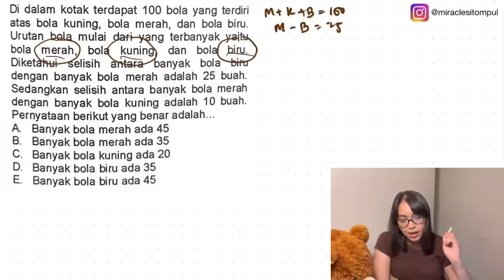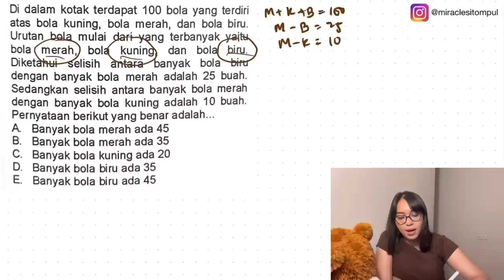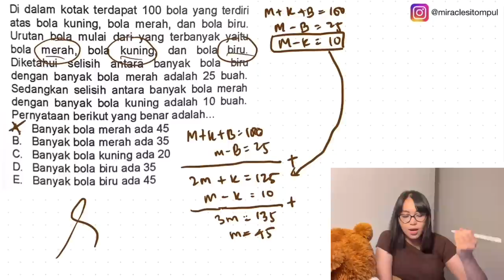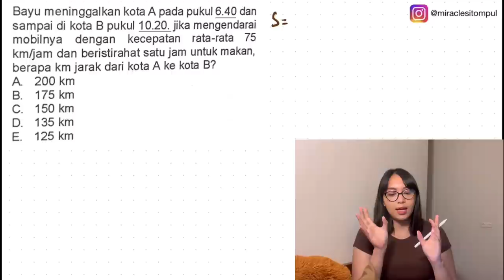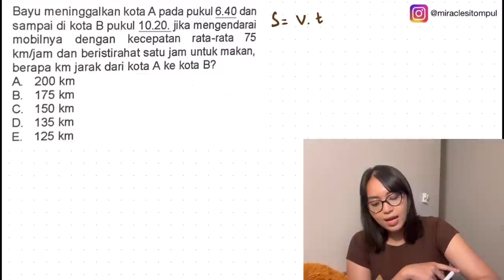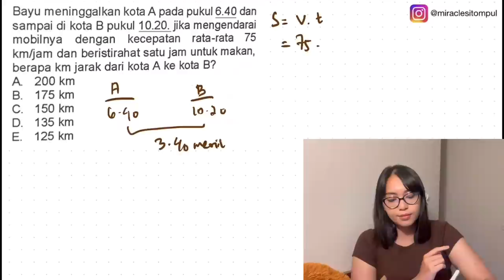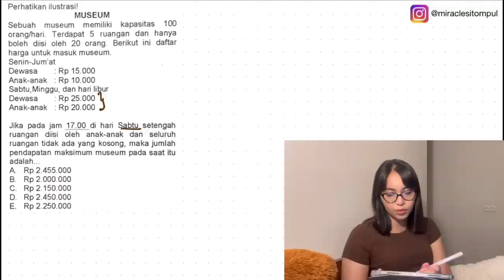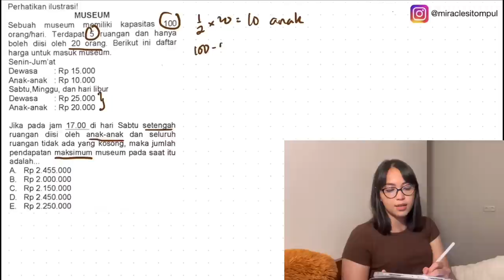TIPS MENGERJAKAN SOAL PM SNBT 2023 PART 5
BAHAS SOAL PENALARAN MATEMATIKA UTBK/SNBT 2023. Lanjut part 6 gak nih guys?